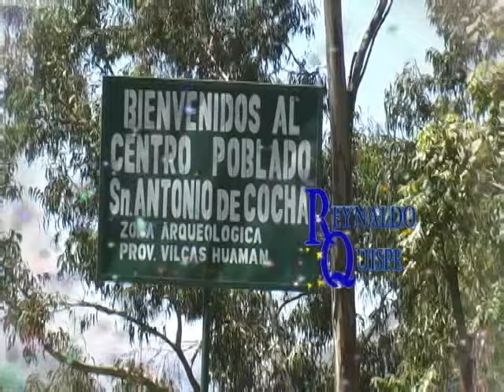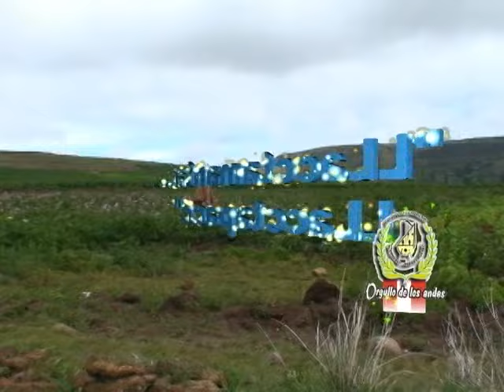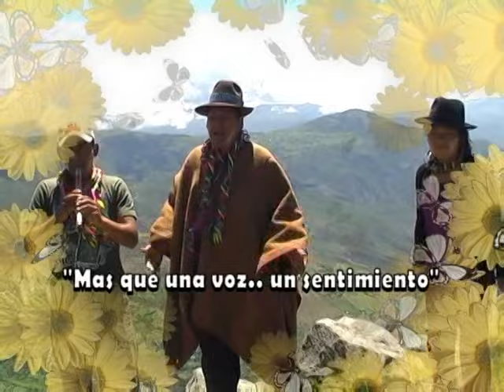REYNALDO QUISPE CARNAVALES VOL. 6(SAN ANTONIO DE COCHA)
Reynaldo Quispe llega con los CARNAVALES desde SAN ANTONIO DE COCHA - DIS. DE HUAMBALPA - PROV. VILCASHUAMAN
CON SUS EXITOS:
*Empresa transandino
* Cuerpo de sirena
* Inolvidable carnaval
* Gran maestro
* Amor traicionero
* Empresa Ayala
* Cerpentina multicolores
* Carnaval Sauramino
* Comp. Siglo XXI
* Carnaval Carhuanquino

"Realizado en PAMPAMARCA- HUANCAPUQUIO - SAN ANTONIO DE COCHA - CHAHUAJASA"
SAN ANTONIO DE COCHA MI TIERRA AÑORADA SIEMPRE TE LLEVO EN MI CORAZON
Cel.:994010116